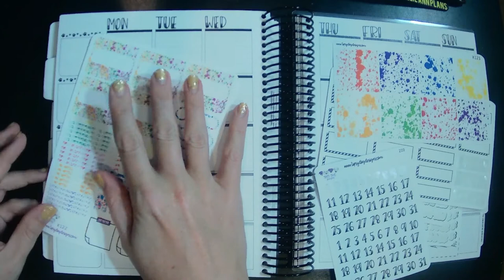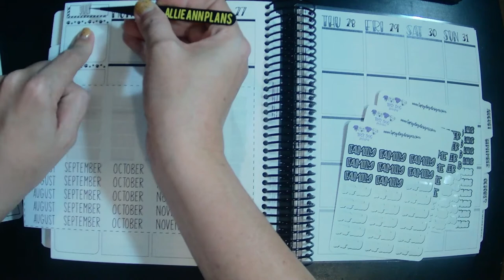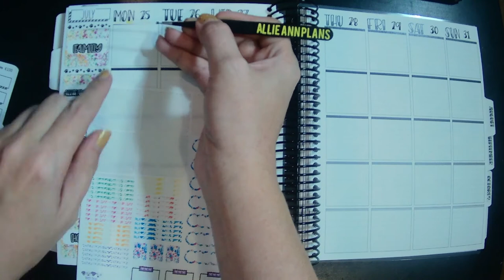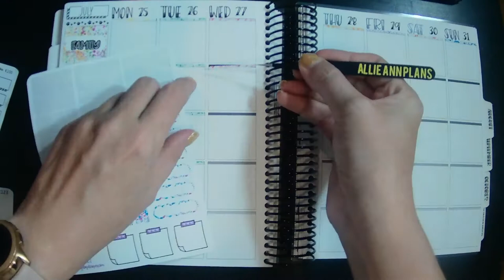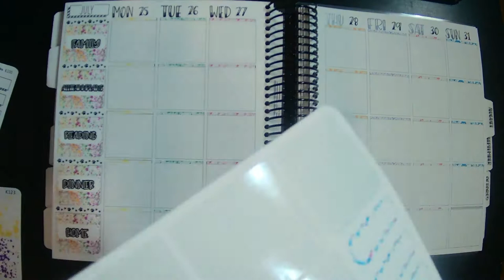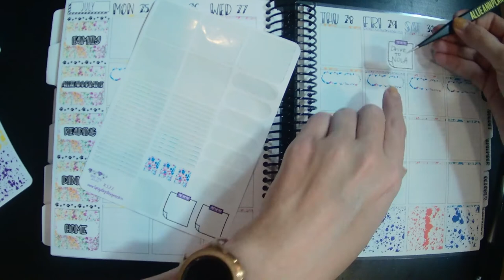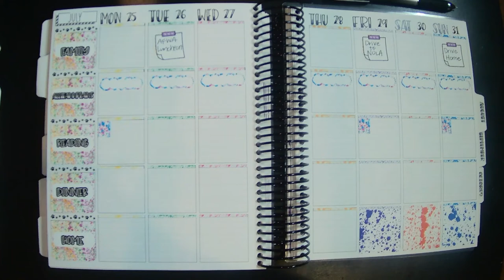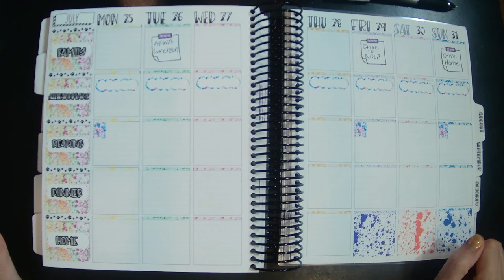Plan With Me July 25-31 | TPC Nation Planner | Ft. Kit from Tipsy Dog Designs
Hi everyone! I'm Allie. I'm an accountant, planner girl, wife, and mom of 2.